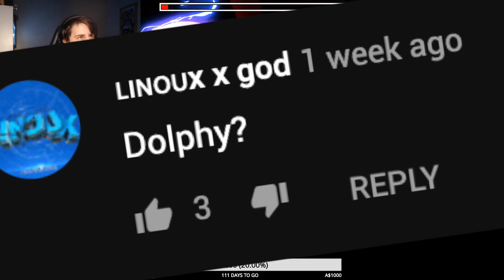Heartbeat | Extreme Demon by KrmaL | Geometry Dash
This level was a little enjoyable at first, I didn't really think much of it until I started from 0, the balancing is fairly bad, with the ball and ufo being the only really challenging parts of the level, the endurance challenge being the wave at 50% was a mere pain to the hand and very uninspired. The robot towards the end is broken and awkward gameplay that is just nerve racking to go through. The design is pretty alright throughout the level though nothing exactly amazes me its all sort of the same thing. Overall I don't mind the levels concept, I just didn't have a very good time with it.

Total Attempts: 1254
Enjoyment Rating: 2/10
Worst Fail: 86%
Hardest Part: 23-40
Demon List Placement: #149
Personal Demon List Placement: #145